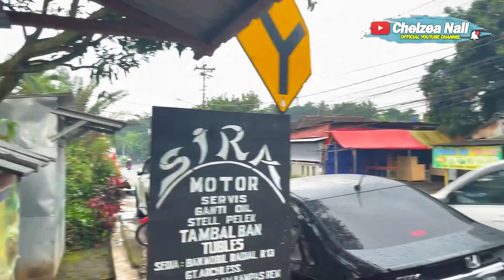OPA RAZKA BORONG DURIAN UNTUK NGIDAM NYA CHELZEA !!!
MasyaAllah Tabarakallah
Terima kasih semuanya sudah nonton vlog kita
sampai jumpa di vlog vlog selanjutnya aunty uncle